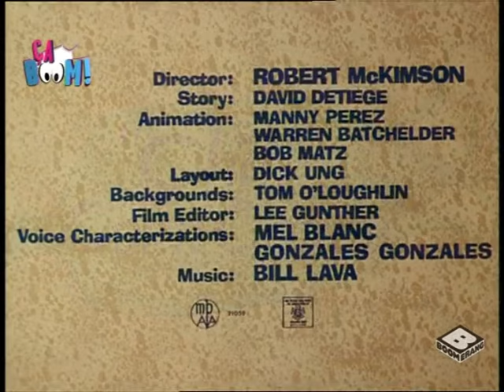Corbeau contre canardo (1965, vieux doublage)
Avec les voix de :
Serge Lhorca : Speedy Gonzales
Pierre Trabaud : Daffy Duck
Claude Joseph : Corbeau